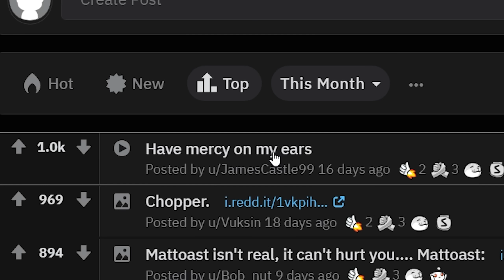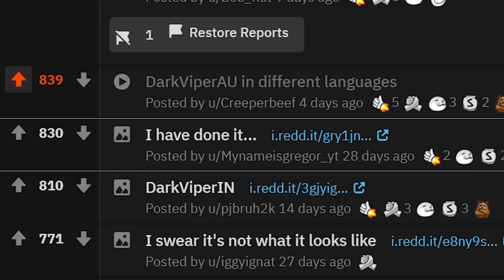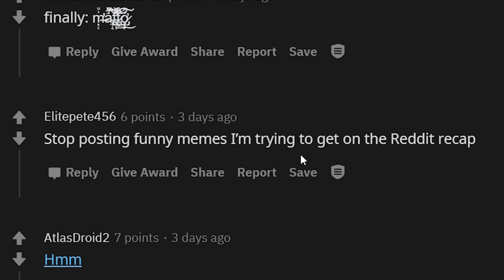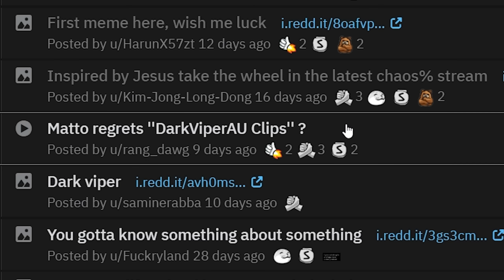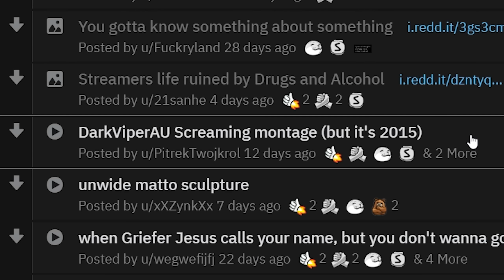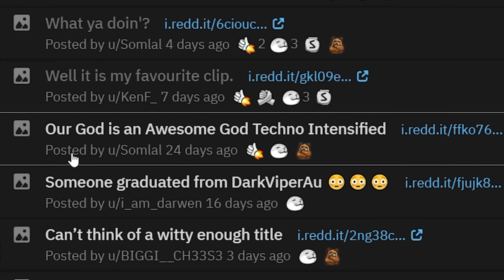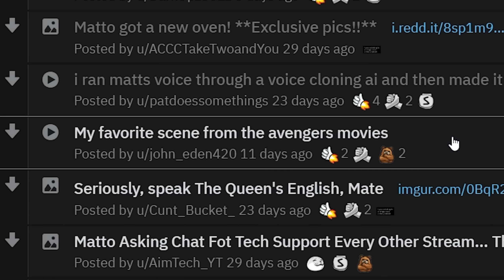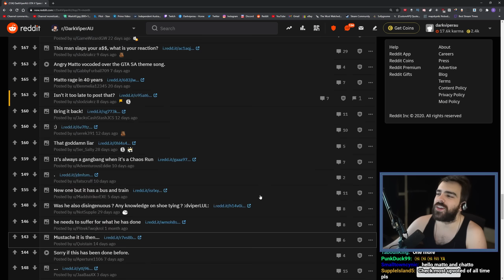DarkViperAU's Reddit Recap - November 2020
Dive into the hilarious world of DarkViperAU as he sifts through the finest memes and fan art curated from his vibrant subreddit community. Get ready for an uproarious journey through the creative minds of DarkViperAU enthusiasts! In this video, we'll explore the most entertaining and artful contributions from our dedicated fans. From side-splitting memes to stunning artwork, it's a showcase of the incredible talent and wit of the DarkViperAU community.

Do you want to see your content featured and grab the top spot next month? and become a part of the action. It's your chance to shine and make your mark in the DarkViperAU universe.